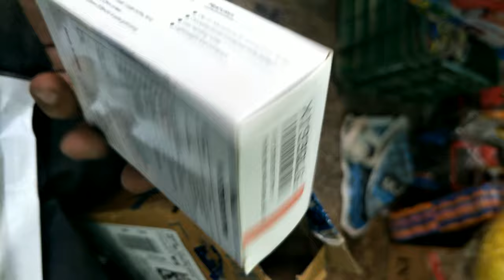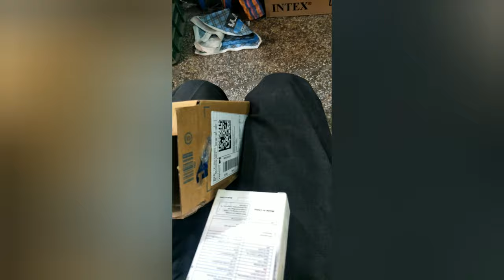Maono A U 400 Condenser Microphone kit Review ,& Test in hindi.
maono AU 400 condenser microphone kit , install ,  best microphone , best mic in low money, good sound quality,